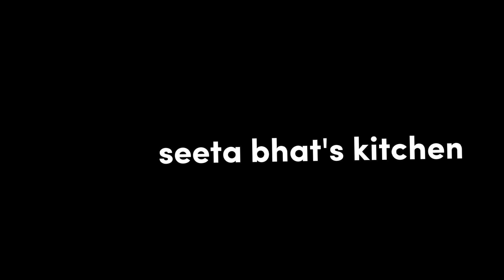Green moong sprouts salad - ಮೊಳಕೆ ಕಾಳಿನ ಸಲಾಡ್ | Seeta Bhat's Kitchen